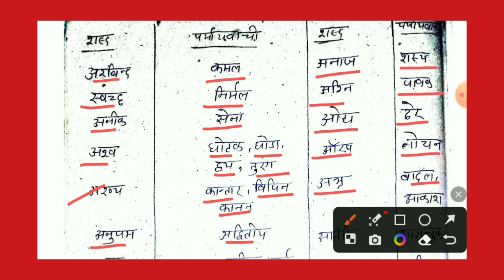ro/aro सामान्य हिंदी./uppcs /upsssc/VDO/ पर्यायवाची शब्द/# paryayvachi shabd#uppsc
विलोम शब्द
ro aroके लिए विलोम शब्द
ro aro ke liye hindi
important vilom shabad
Hindi ke important question
ro/aro hindi
ro/aro hindi master video
ro/aro hindi notes
ro/aro hindi preparation
ro/aro hindi previous year question
ro/aro pta
ro/aro classes
ro/aro 2022